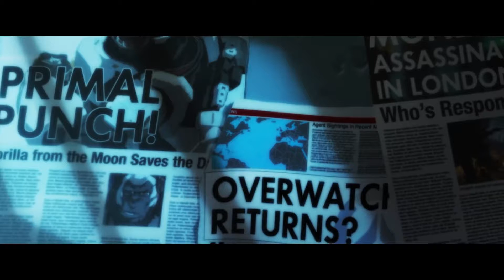Overwatch goes well with Devil May Cry Music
Overwatch goes well with Soundtrack OST from the awesome Anime Series of Devil May Cry!